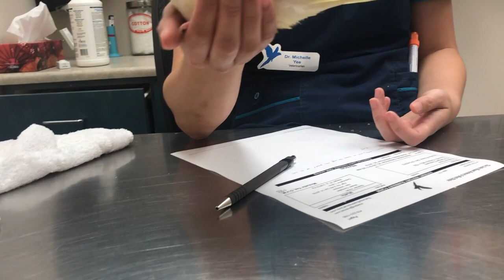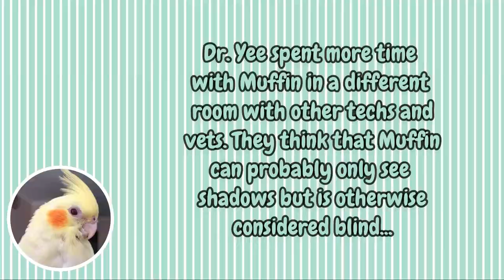My Cockatiel, Muffin, Is Blind 😔💔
Muffin had a vet visit. We had Dr. Yee which was great as she was already familiar with Muffin's possible vision issues.

After further testing, Dr. Yee thinks Muffin can only see shadows. Basically, Muffin is blind with little bit of light vision. We do think she can see darker shadows better than light shadows.

Muffin will be in a separate, disability friendly cage. I knew something was off. S(he) never perched properly and would be at the bottom of the cage. With multiple birds, I really dont want Muffin to be hurt. A smaller cage, her weaning cage, is the best option.

We also did a DNA test which Dr. Yee took Muffin to the back to pull a feather. Dr. Yee did even further testing at the back and the tech's and other avian vets were there as well. Muffin is blind.

We did get a weight and Muffin is a healthy 90 grams. I know this wasn't the news many of you were expecting but the good news is that they dont think it will effect her life expectancy in any way. Muffin, other than being blind, is really healthy

Camera:
Canon EOS M5
Canon T3I
Iphone 8
Software Used:
Filmora & Adobe